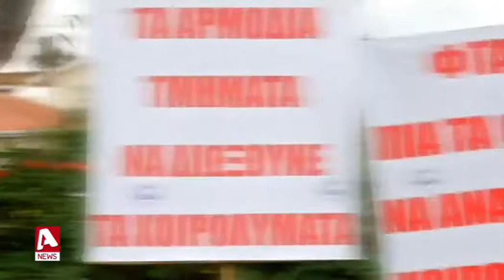Στους δρόμους βγήκαν οι κάτοικοι της Ορούντας για τα χοιροστάσια | AlphaNews